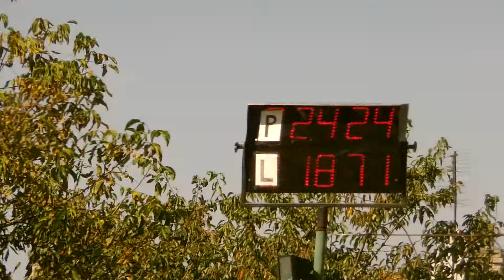PHL PRAVČICE 2013 - SDH Rymice - muži